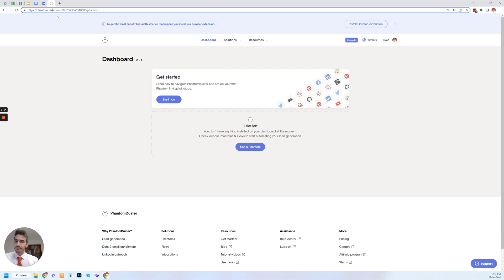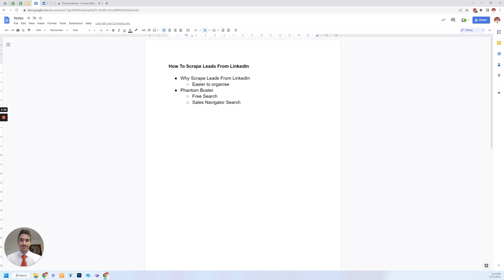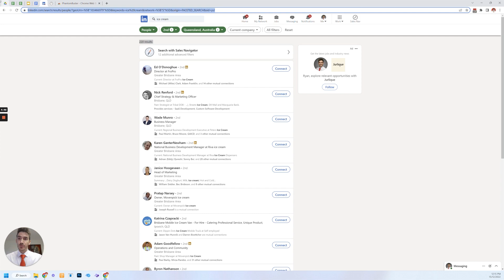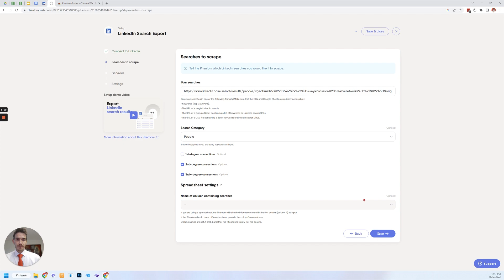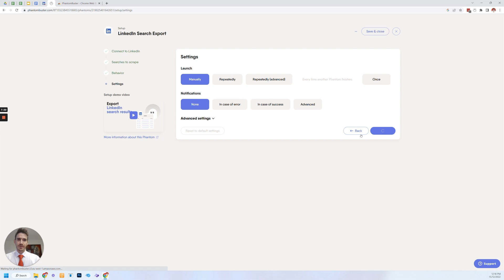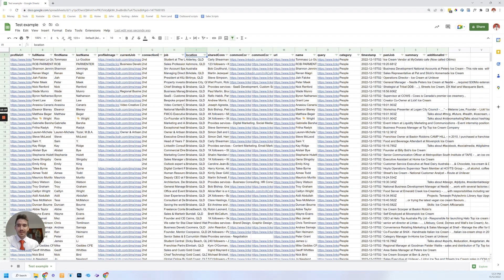How To Scrape Leads From LinkedIn - Free / Safe / Simple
📈 For More Useful Tips on B2B Lead Generation And LinkedIn Marketing Head

In today's video, I want to tell you more about LinkedIn search functionality and about the elements you should organize on other platforms.

I will go through elements that will help you scrape data from LinkedIn, so you can be sure that you could go back to them and organize them anytime.

LinkedIn search is very powerful, but it also has its drawbacks. I want to share with you everything I know about LinkedIn so far.

So watch this video to find out more about how to scrape leads from LinkedIn - free / safe / simple!